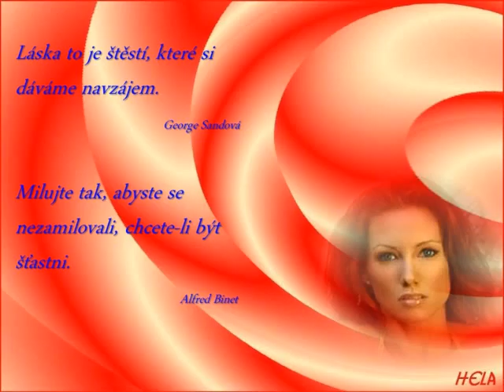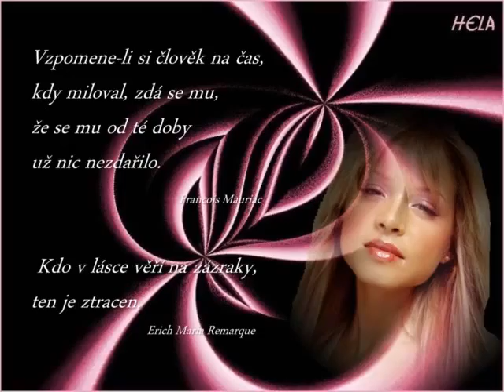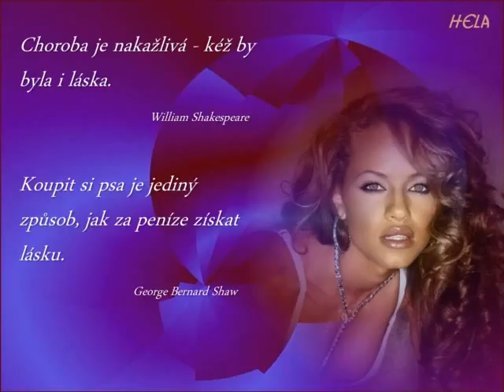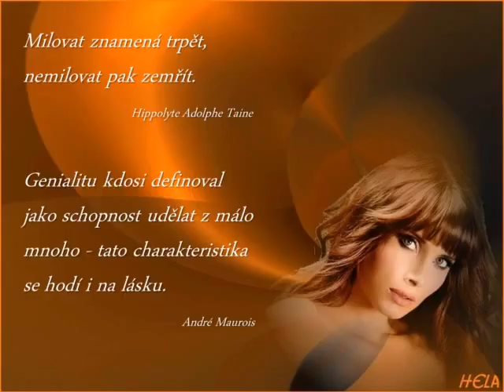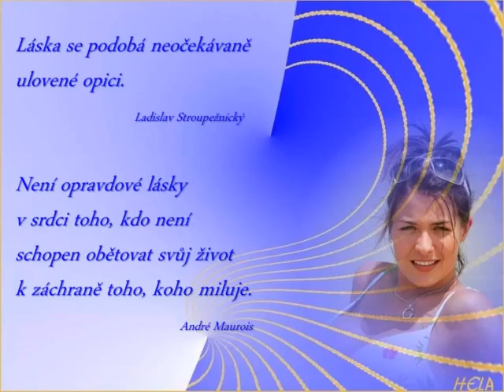Láska - citáty; Hudba: Floyd Cramer - Mc Arthur Park